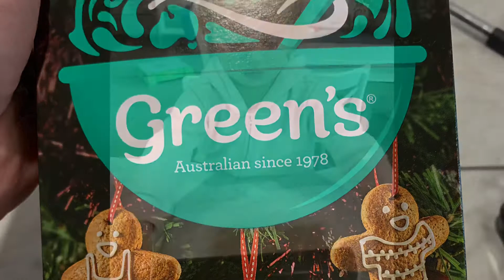Making Gingerbread Men with the kidlets